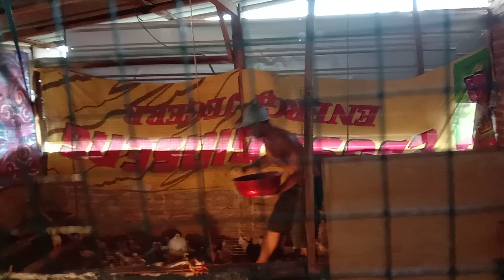cara ay*mbiar seh*t